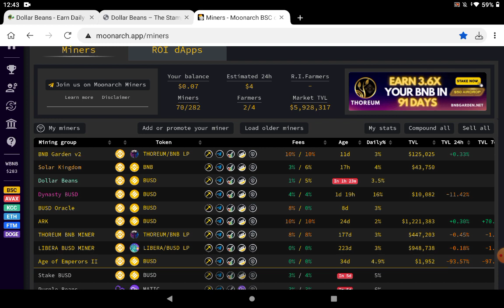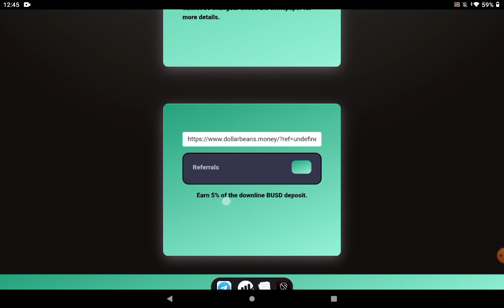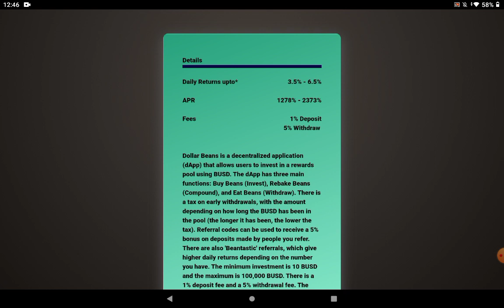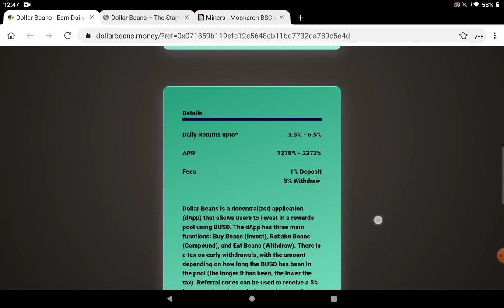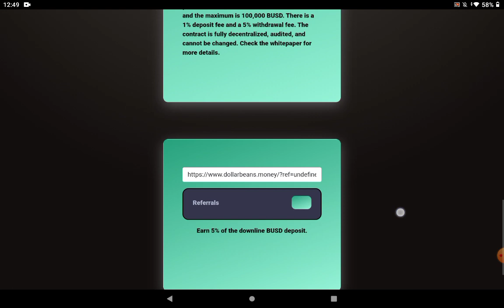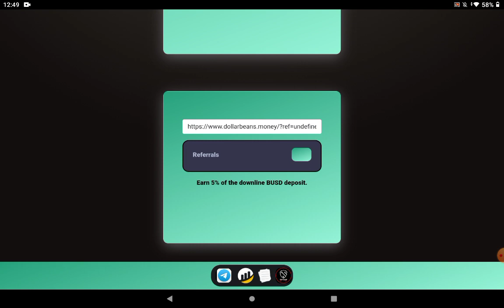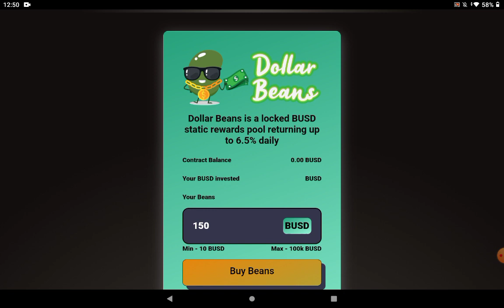DOLLAR BEANS is launching, 3,5% daily ROI (up to 6,5%) - Baked Beans 2.0 fork